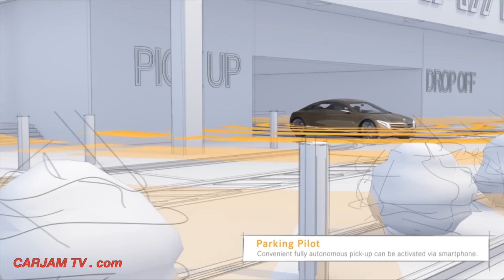How Self Parking Cars Work Mercedes Self Driving Car Video YouTube CARJAM TV HD 2016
Self-parking cars 2015 list includes Mercedes, Lexus, Toyota, Volvo, Ford, Kia, Volkswagen and Škoda models. This self-parking car video demonstrates the next generation of self parking car which leads us closer to the self driving car!
Mercedes Active Parking Assist with PARKTRONIC allows automated parking with active steering and brake control in both parallel and end-on spaces.
A self-parking system is an autopilot technology for automobiles that allows a car to park itself. It is available on some Lexus, Toyota, Volvo, Ford, Kia, Volkswagen and Škoda models.

The basic components of such a system are a rear-mounted camera, servo-motors for turning the steering column and activating brakes, and a micro-computer based control system to perform the parking maneuver. Automatic parking is an autonomous car-maneuvering system that moves a vehicle from a traffic lane into a parking spot to perform parallel, perpendicular or angle parking. The automatic parking system aims to enhance the comfort and safety of driving in constrained environments where much attention and experience is required to steer the car. The self-parking car parking maneuver is achieved by means of coordinated control of the steering angle and speed which takes into account the actual situation in the environment to ensure collision-free motion within the available space.
self-parking car technology is mostly used in parallel parking situations (although new cars of VW/Škoda has a next generation parking system that parks itself in horizontal spaces, like small garages). Parallel parking requires cars to park parallel to a curb, in line with the other parked cars. Most people need about six feet more space than the total length of their car to successfully parallel park, although some expert drivers can do it with less space.

To parallel park, the driver must follow these five basic steps:

    He pulls ahead of the space and stops beside the car in front of it.
    Turning the car's wheels towards the curb, he backs into the space at around a 45-degree angle.
    When his front wheels are even with the rear wheels of the car in front of him, he straightens them and continues backing up.
    While checking his rear view to be sure that he doesn't come too close to the car behind him, the driver turns his wheels away from the curb to swing the front end of his car into the space.
    Finally, the driver pulls forward and backwards in the space until his car is about one foot away from the curb.

Self-parking cars currently on the market are not completely autonomous, but they do make parallel parking much easier. The driver still regulates the speed of the vehicle by pressing and releasing the brake pedal (the car's idle speed is enough to move it into the parking space without pressing the gas pedal). Once the process begins, the on-board computer system take over the steering wheel.
self-parking car how it works
In 2006, Lexus self-parking car system to the redesigned Lexus LS self-parking car sedan. It parallel parks as well as angle parks.

In 2009, Ford self-parking car introduced their Active Park Assist beginning with their Lincoln models. It does parallel parking.

In 2010, BMW self-parking car introduced a system called "parking assistant" on the redesigned 5-series. It does parallel parking.

Up to 2012, self-parking cars / automatic parking systems were being developed by several automobile manufacturers. Ford and Lincoln offered active park assist on Ford Focus self-parking car, Fusion self-parking car, Escape self-parking car , Explorer self-parking car and Flex self-parking car and Lincoln self-parking car MKS and MKT. Toyota self-parking car and Lexus self-parking car had advanced parking assistant on Toyota Prius V Five and Lexus LS460 and LS460 L. BMW self-parking car all-new sixth-generation 3 Series used a system called parking assistant. Audi A6 self-parking car , Mercedes self-parking car is parktronic on their Mercedes C-Class, Mercedes CLS-Class Coupe, Mercedes M-Class SUV, Mercedes E-Class, Mercedes S-Class, Mercedes GL350, Mercedes GL450 SUV (standard on Mercedes GL550) and Mercedes R-Class in different prices.

Jeep self-parking car introduced automatic parallel and perpendicular parking on its 2014 Cherokee model.
In 2015, Bosch plans to release a fully automated self parking car system. This driverless car system allows the driver to get out of the car and activate autunomous parking from a smartphone. The car will accelerate, calculate maneuver, steer, brake, and check surroundings itself. Making it a fully self-parking car.